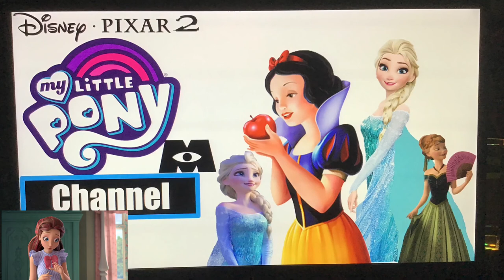(Disney / Pixar 2) Bryan The Movie: Descendants Wicked World (Audrey New You Don’t) Re- Upload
Snow White Thrills with Delight (This the Second time the Video Just got blocked. If you want to see the Video Just Look at the Bottom Left of the Screen.)